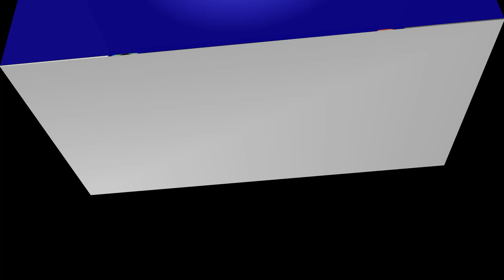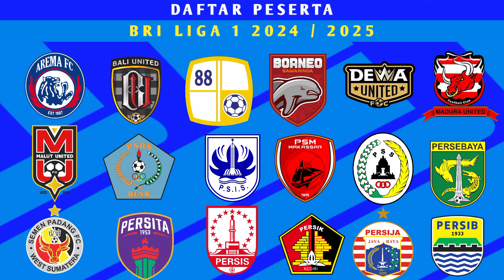Jadwal Bri Liga 1 2024/2025 Pekan ke 1 | Persib Vs PSBS | Semen Padang Vs Borneo Fc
jadwal pertandingan bri liga 1 2024/205, klasemen bri liga 1,top skor bri liga 1 dan top assist bri liga 1

Hasil bri liga 1 2024/2025
Klasemen bri liga 1
Klasemen bri liga 1 2024/2025
Hasil pertandingan liga 1
Hasil pertandingan bri liga 1